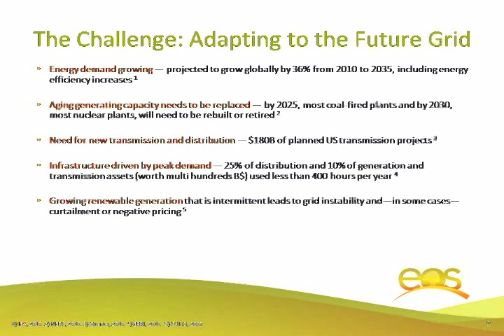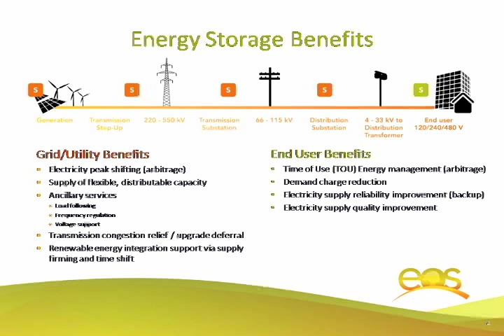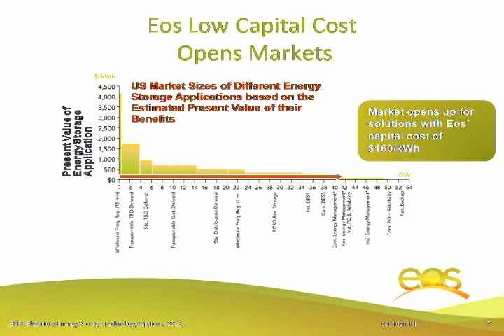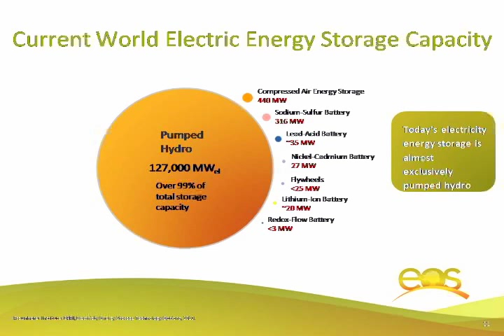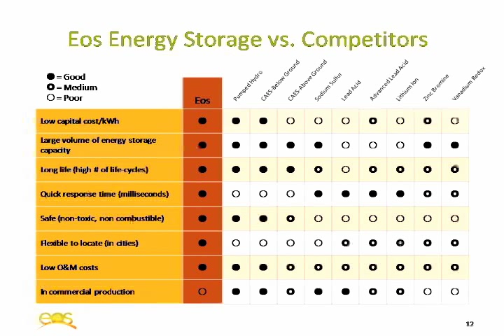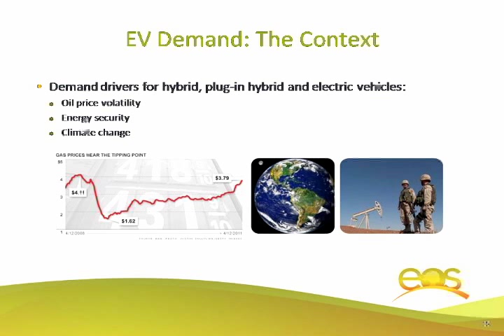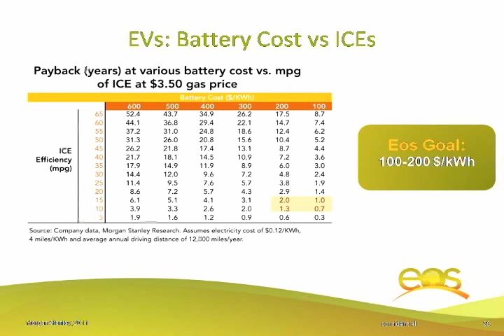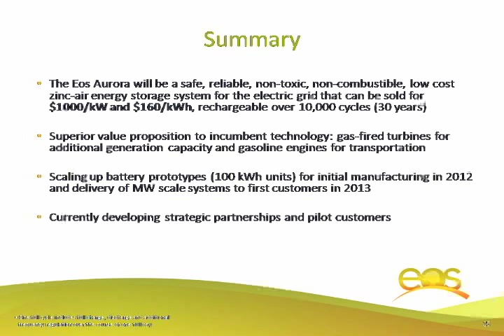Zinc-Air Batteries Mean Low-cost Energy Storage for Power Utilities and Electric Vehicles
Craig Shields interviews Steve Hellman on Eos' energy storage solution.    Can zinc-air batteries finally provide a low-cost answer for utilities and electric vehicles manufacturers?